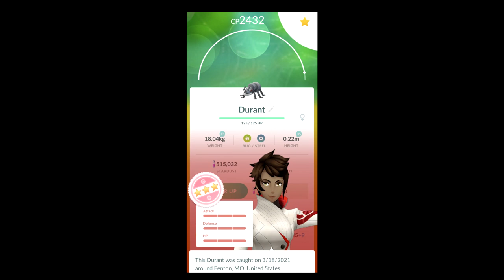Pokemon GO Shiny Compilation #241